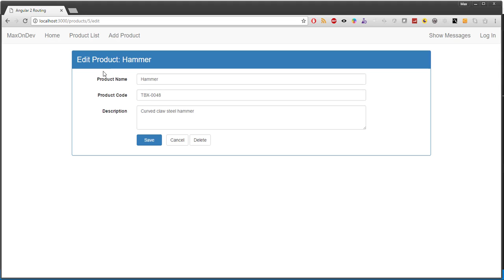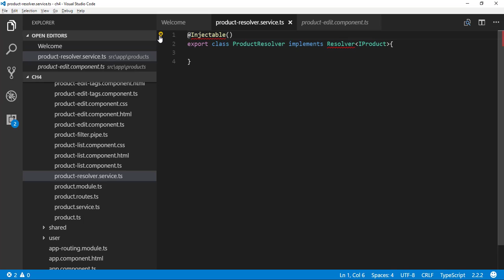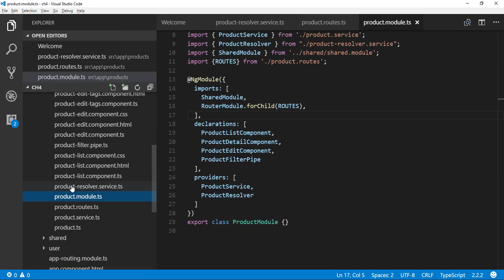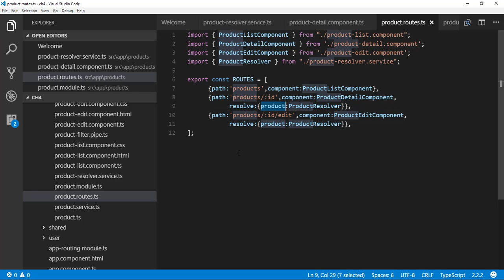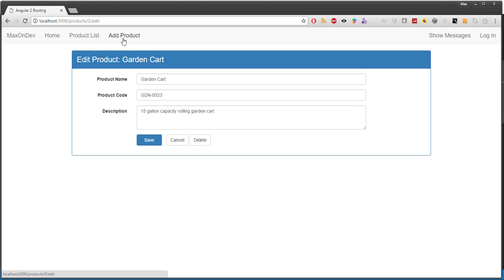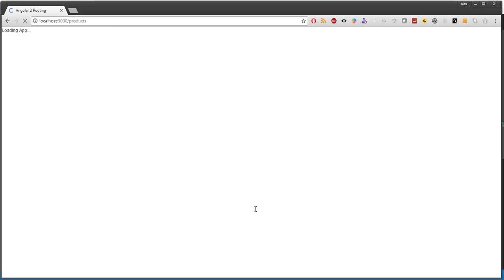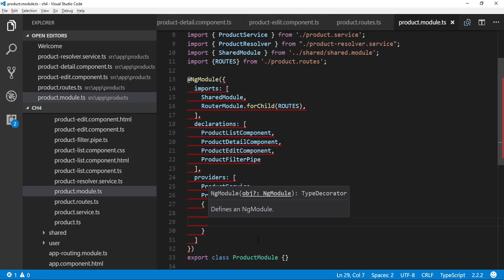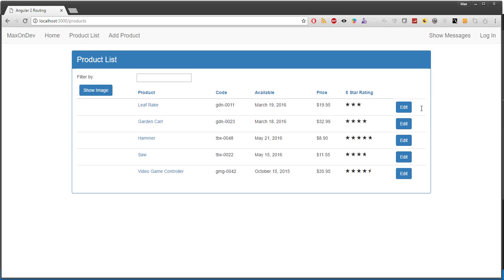Angular 2/4 Routing - Полное руководство #4 - Route Resolvers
В этом видео мы посмотрим, как подготавливать данные до перехода по рауту с помощью Route Resolvers в Angular 2/4.